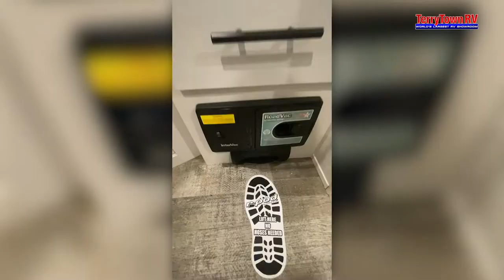2022 Forest River R-Pod 202 Walkthrough